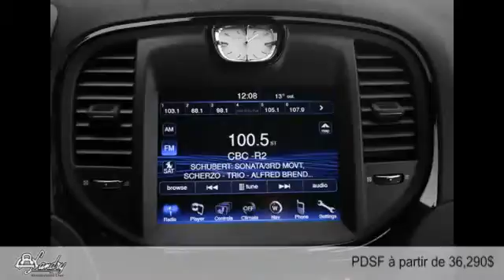Chrysler 300 2014 à Laval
Chrysler 300 2014  à Laval chez Landry Automobiles  [D2C-1217]